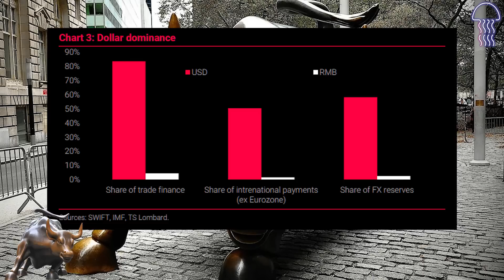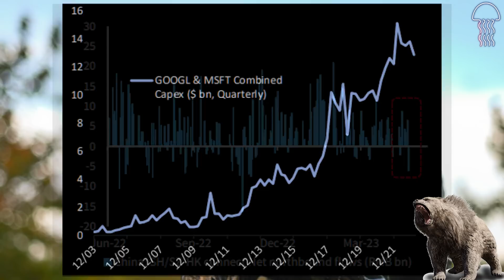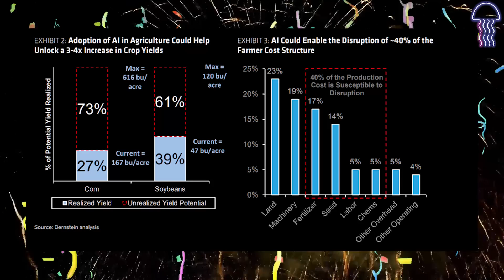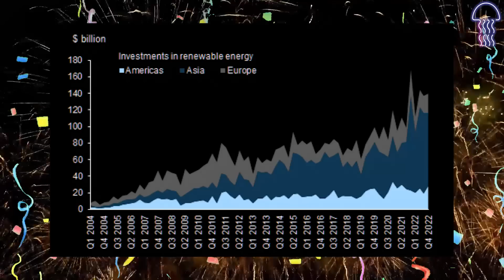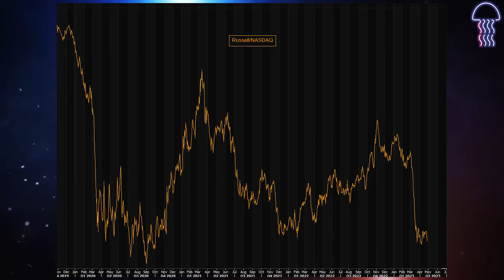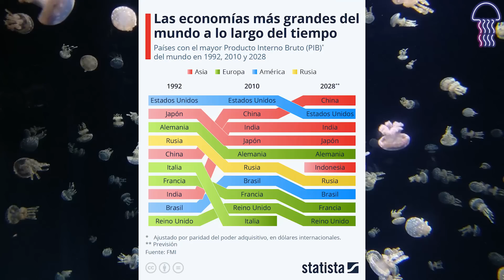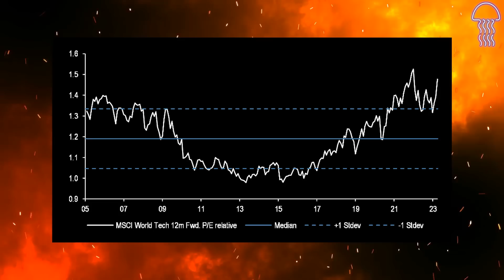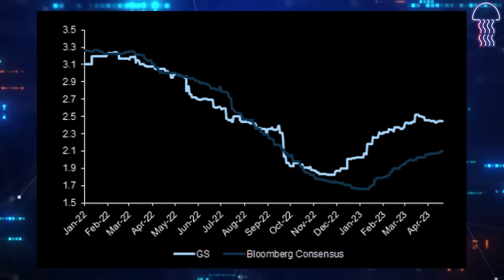💥👊💥 DESCONFIANZA, TEMOR Y PÁNICO | AMÉRICA ACELERA LA CRISIS BANCARIA | ACTUALIDAD FINANCIERA GLOBAL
MEDUSAS NEGRAS CON JAVIER CASTRO EN ESTRATEGIAS DE INVERSIÓN
¿Se está Replicando la CRISIS de 2008?

LA BANCA EN EE.UU. SE HUNDE | LA FED SUBE OTROS 25 PUNTOS BÁSICOS ¿SERÁ LA ÚLTIMA?

SHOW ME THE MONEY     FIRST REPUBLIC BANK
 ACTUALIDAD FINANCIERA GLOBAL

CONTENIDO:
      0:00  TENEMOS UN PROBLEMA
      5:00   OSOS Y TOROS
      8:00   RICITOS de ORO
      9:00   SORPRESAS
    12:00   BATACAZOS
    14:30   DELIVERY
    17:00   ZONA CALIENTE
    18:46   LIMITES DE LA REALIDAD

El dólar sigue siendo la principal moneda en finanzas, medios de pago y reservas de divisas, pero hay un competidor emergente.
Las posiciones del petróleo apuntan a apuestas al alza.
La empresa de tecnología Meta (anteriormente conocida como Facebook) es el alumno aventajado de la clase de bolsa.
Bitcoin está experimentando su mejor racha ganadora desde 2021.
Google y Microsoft están disminuyendo sus inversiones.
Hay un retroceso en las entradas de dinero en China.
Los mercados esperan que la FED siga subiendo los tipos en mayo y junio.
Algunos "supervalores" están impulsando la subida del SP 500.
La inteligencia artificial tendrá un gran impacto en los costos agrícolas.
Las sorpresas negativas están siendo más castigadas que en el pasado.
La volatilidad de las acciones es baja en comparación con otras épocas de recesión.
Asia está liderando las inversiones en energías renovables.
Los depósitos bancarios en EE. UU. están disminuyendo.
Las medianas empresas tecnológicas de EE. UU. están superando a las europeas.
El Russell está débil en comparación con el Nasdaq.
La valoración de los tres bancos rescatados es preocupante para los accionistas.
Pronósticos de la evolución de las grandes economías para 2028.
Valores con mayor capitalización bursátil del mundo.
Las empresas tecnológicas están subiendo en bolsa pero están caras.
El sector farmacéutico en Europa ha subido más que en EE. UU.
La volatilidad aumenta cuando hay problemas con el gasto público y la deuda.
Las grandes empresas tecnológicas están recibiendo flujos de fondos.
El sector energético en el SP 500 está barato como nunca antes.
Los depósitos en EE. UU. revelan miedo, consumo, aumento de tipos e inversiones en letras.
Goldman Sachs cree que el aterrizaje económico será suave.
Resumen de noticias financieras y económicas recientes:

El dólar sigue siendo la principal moneda en finanzas, medios de pago y reservas de divisas, pero hay un competidor emergente. Además, el precio del petróleo indica apuestas al alza, mientras que la criptomoneda Bitcoin está experimentando su mejor racha ganadora desde 2021.

En cuanto a las inversiones, tanto Google como Microsoft están bajando sus inversiones mientras que Asia lidera la apuesta por las energías renovables. El sector energético está actualmente barato en el índice S&P 500, algo que no se había visto en 30 años.

Los mercados esperan que la Reserva Federal siga subiendo las tasas de interés en mayo y junio. La inteligencia artificial también tendrá una gran repercusión en los costos agrícolas.

Los depósitos bancarios en los Estados Unidos están aumentando, lo que podría afectar a los bancos. Además, se puede ver una clara diferencia en el rendimiento de las medianas empresas tecnológicas de Estados Unidos y Europa.

Las sorpresas negativas están siendo castigadas más duramente que en el pasado, y la volatilidad de las acciones es baja en comparación con otras épocas de recesión. La valoración de los tres bancos rescatados también muestra una situación difícil para los accionistas.

En cuanto a las proyecciones a futuro, se espera que la economía tenga un aterrizaje suave según Goldman Sachs. También hay noticias sobre la evolución de las grandes economías para el próximo 2028 y los valores con mayor capitalización bursátil del mundo.

En resumen, hay muchas noticias financieras y económicas relevantes que afectan a diferentes sectores y mercados. Es importante estar al tanto de los cambios en el mercado para tomar decisiones informadas y acertadas.